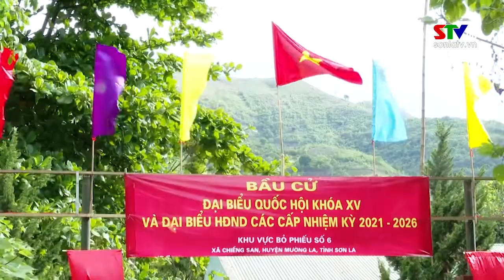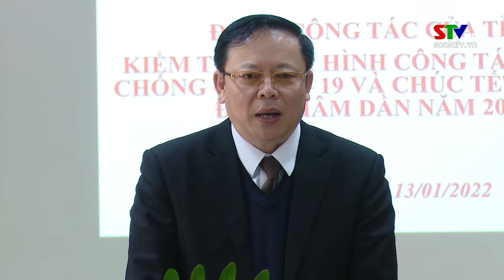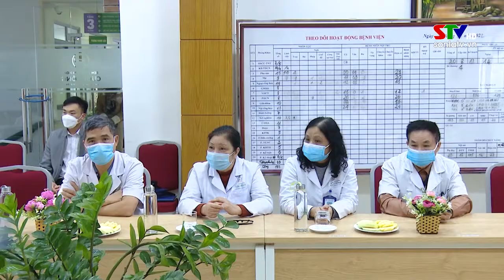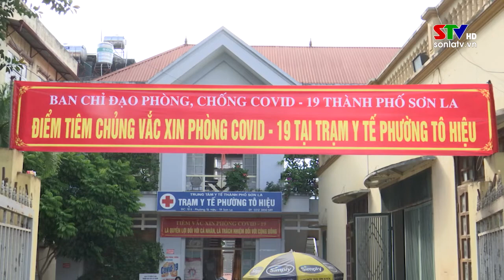Bản tin tiếng Mông ngày 14 /01/2022